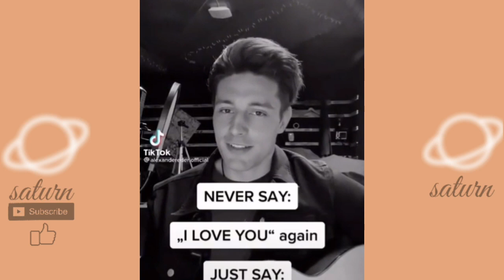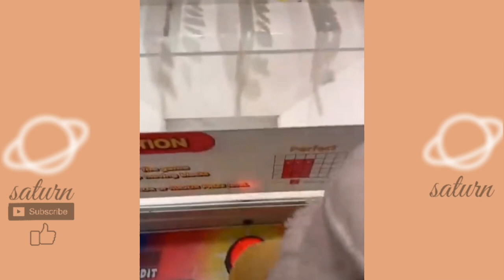Donald Ducc tiktok compilation #35 | Best Donald Ducc tiktok | Donald Duck tiktok